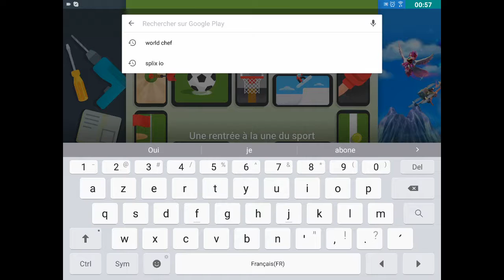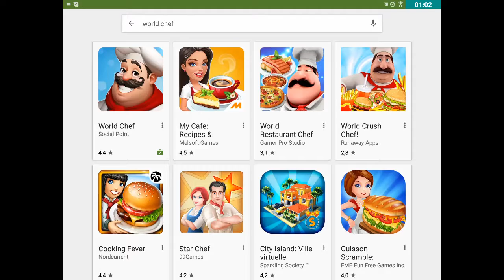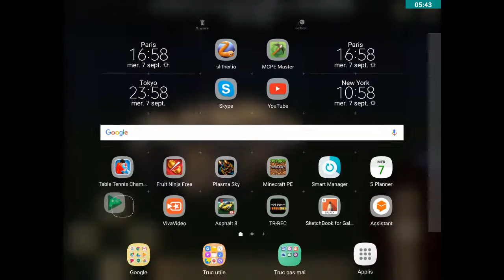Présentation d'un jeu cool